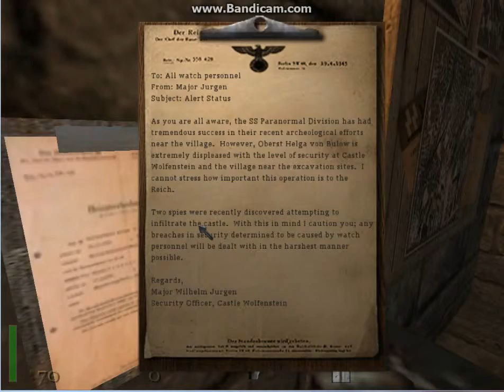Return to Castle Wolfenstien PC Ep1: Failing First Level